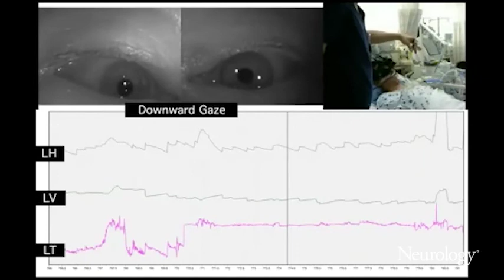Upbeat and horizontal gaze-evoked nystagmus in bilateral medial medullary infarction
A 41-year-old man with progressive quadriparesis and generalized tingling sensation showed spontaneous upbeating nystagmus and horizontal gaze-evoked nystagmus (video at Neurology.org). The initial diffusion-weighted images showed an equivocal hyperintensity at midline of rostral medulla (upper row). Follow-up MRIs (lower row) showed characteristic heart appearance sign (figure).